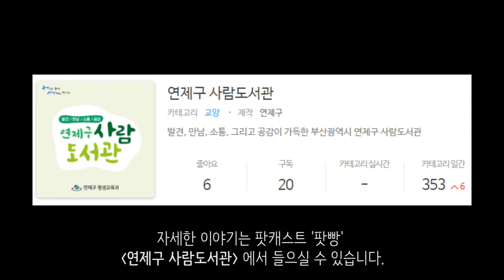⭐️연제구 사람도서관 9회 : 월월월, 우리동네 반려동물 커뮤니티 _ [박태성] 편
051FM은 연제구사람도서관과 함께 [발견, 만남, 소통, 공감]을 가득 담아 총 16명의 사람책을 만나보고 있습니다!

*9월 1일 생방송으로 진행됐던 방송입니다.
*이 사람책을 꼭 들어보길 권해드리는 분 : 반려동물을 키우는 반려인
*사람책지기의 후기 : 반려동물을 키우지 않는 입장에서, 반려동물에 대한 생각과 배려에 대한 새로운 깨달음

진행 : 우피 / 출연 : 사람책 담당자 신원재, 사람책 '월월월 앳 더 모먼츠' 대표 박태성

※ 본 프로그램은 연제구에서 진행하는 사업입니다.
※ 코로나19로 인한 새로운 일상 속에서 연제구사람도서관은 팟캐스트 형식으로 진행됩니다.
※ 본 영상은 8월 26일 촬영분입니다.